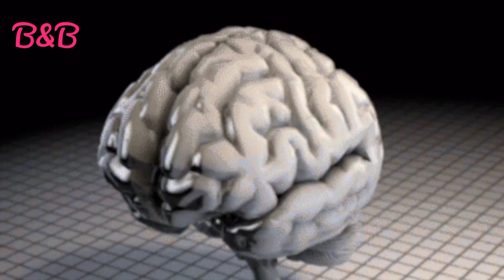बहुत काम आने वाले किचन टिप्स जो आपने नहीं देखें होंगें, Kitchen Tips & Tricks, Amazing Kitchen Hacks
बहुत काम के किचन टिप्स जो आपने पहले नहीं सुना होगा | Amazing Kitchen tips🤔| नमक से जुड़े टिप्स 💁

5 बहुत काम के किचन टिप्स जो आपने पहले नहीं सुना होगा | 5 Amazing Kitchen tips |Kitchen Tips & Tricks

LINK
👉Dry Fruit Grater -👇👇

👉Stahl Kadhai -👇👇

👉Glass extension for Rack

👉 Wonderchef Nutri Blend Mixer👇

 बहुत काम के किचन टिप्स जो आपने पहले नहीं सुना होगा🤔 |  Amazing Kitchen tips💁 |Kitchen Tips & Tricks

New Useful Kitchen / Cooking Tips Tricks | Kitchen Hacks | किचन के सबसे काम के उपयोगी टिप्स

7 किचन के उपयोगी टिप्/15 Daily Useful Kitchen Tips & Tricks/Best Kitchen Tips/Amazing Cooking Hacks

BEAUTY & BRAINS
beautyandbrains
BEAUTY&BRAINS